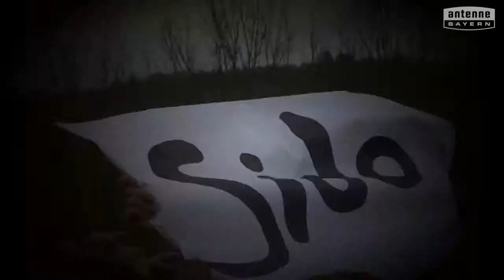St.-Hedwig-Grundschule Kitzingen will das ANTENNE BAYERN Pausenhofkonzert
Votet für: St.-Hedwig-Grundschule Kitzingen! ANTENNE BAYERN bringt die Stars auf unseren Pausenhof. Holt das ANTENNE BAYERN Pausenhofkonzert an unsere Schule und votet jetzt